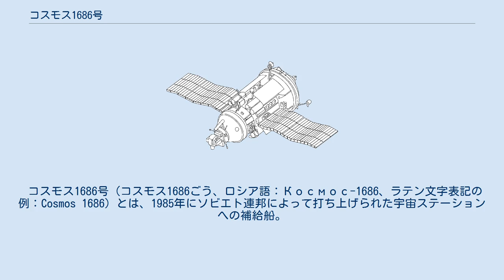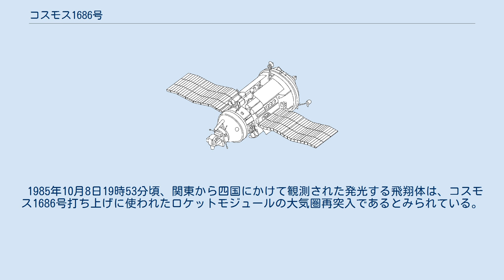コスモス1686号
ドッキングしたサリュート7号（右上）とコスモス1686号。
 コスモス1686号（コスモス1686ごう、ロシア語：Космос-1686、ラテン文字表記の例：Cosmos 1686）とは、1985年にソビエト連邦によって打ち上げられた宇宙ステーションへの補給船。
TKSの4回目の飛行で、3回目の補給ミッションだった。
 コスモス1686号は、TKSと呼ばれる重量18トンの大型宇宙船で、帰還用のVAカプセルと、大きな内容積を持つFGBモジュールから構成されていた。
もともとはアルマース宇宙ステーションへの補給のために開発されたが、アルマース計画のキャンセルに伴いサリュート計画の補給ミッションに使用された。
設計上は有人打ち上げも可能だったが、実際に有人で打ち上げられることはなかった。
 コスモス1686号はサリュートに結合したまま大気圏に突入する予定だったため、帰還カプセルは不要となった。
このため以前のTKSと異なり、カプセルはスペクトル計や赤外線望遠鏡を備えた観測モジュールに改造された。
 コスモス1686号は、1985年9月27日にバイコヌール宇宙基地からプロトンロケットによって無人で打ち上げられた。
5日後の10月2日にサリュート7号とドッキングし、4.5トンの積荷を送り届けた。
このときサリュートにはソユーズT-14の宇宙飛行士が滞在していた。
 1985年11月21日、ソユーズT-14が帰還し、宇宙ステーションは無人になった。
 1986年5月6日、ソユーズT-15で宇宙飛行士が訪れ、6月25日まで滞在した。
これがサリュート7号最後の有人ミッションとなった。
同年8月、コスモス1686号はエンジンを噴射し、宇宙ステーションの軌道高度を475kmまで押し上げた。
その後、軌道高度は大気の抵抗のため低下し続けた。
 1991年2月7日、コスモス1686号はサリュート7号とともにアルゼンチン上空で大気圏に突入した。
 コスモス1686号はTKSの4回目の飛行で、一つ前のTKSのミッションは1983年4月のコスモス1443号だった。
純粋なTKSのミッションはコスモス1686号で終了したが、1987年3月にはTKSの設計を流用したクバント1モジュールが打ち上げられた。
 1985年10月8日19時53分頃、関東から四国にかけて観測された発光する飛翔体は、コスモス1686号打ち上げに使われたロケットモジュールの大気圏再突入であるとみられている。
この飛翔体は当時甲子園球場で開催されていた阪神タイガース対ヤクルトスワローズ戦の中継カメラにも収められた。